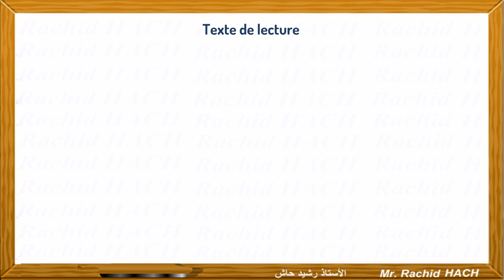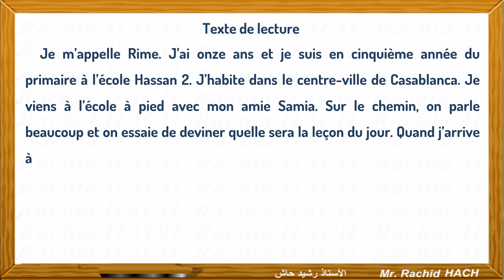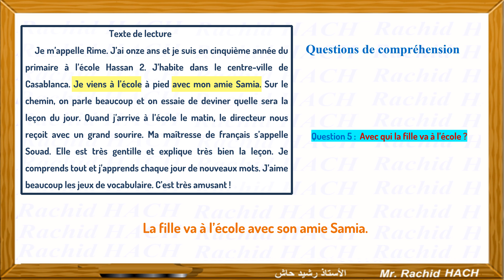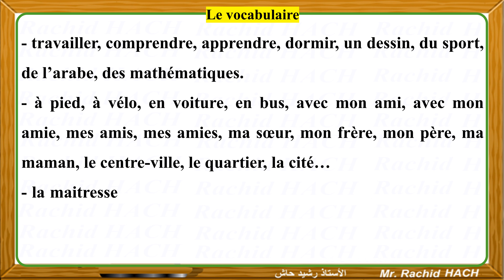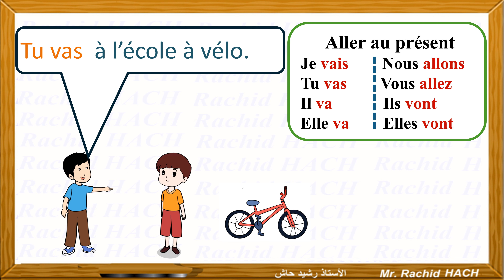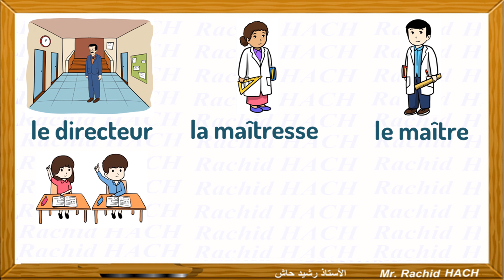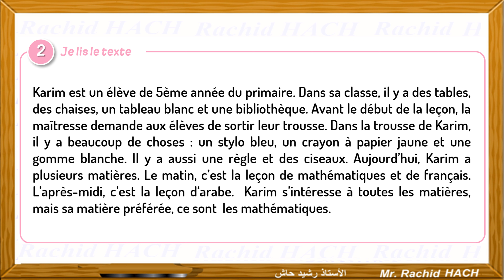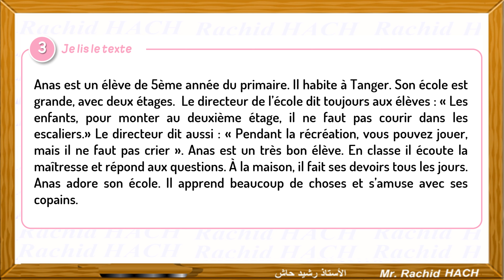Révision de la semaine 1 Période 1 Niveaux 5ème et 6ème année du primaire. Enseignement Explicite